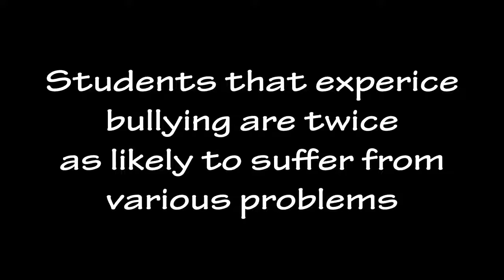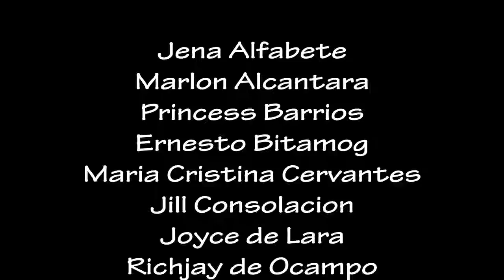Motivational Video - Stop, Save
Grade 11 - Hydrogen
Rosario Institute
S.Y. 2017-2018